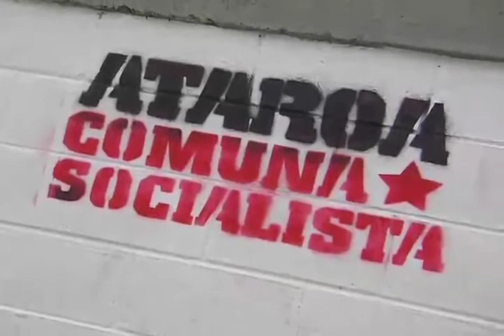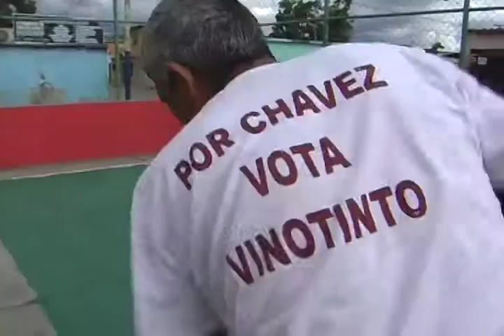Pateando El Barrio: Comuna hace mejoras a cancha de El Garabatal y Inician los tribunales comunales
Numero 42
Bloque 1
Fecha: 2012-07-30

La información de la presente emisión:

La Comuna Socialista Ataroa hace mejoras a la cancha de la comunidad EL Garabatal.

Inician los tribunales comunales.